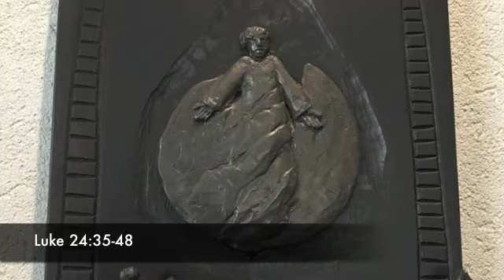The Meaning of the Resurrection | Bible Study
How do Jesus' Apostles and disciples come to understand the resurrection and an embodied presence?

Follow along in your bible with Sister Joanne Delehanty, OP as she goes over the Gospel reading (Lk 24:35-48) for the Third Sunday of Easter.

The scripture study is presented by St. Benedict the African and occurs at noon by virtual meeting. To join our upcoming Bible Study and other daily events